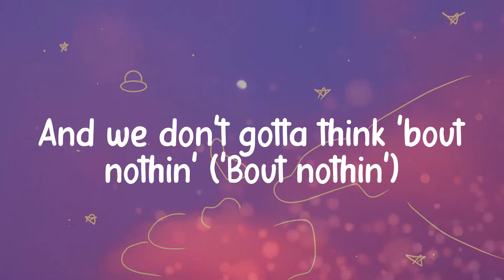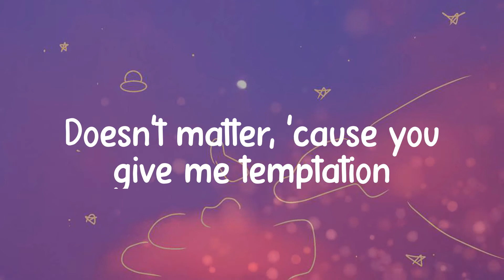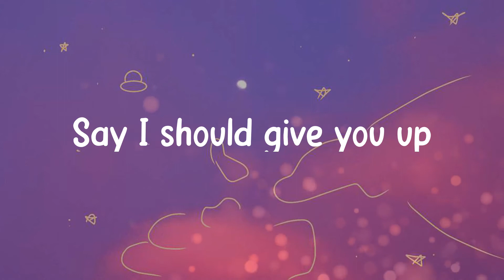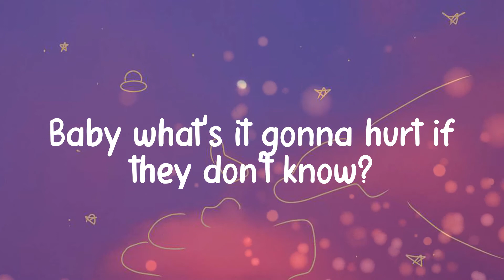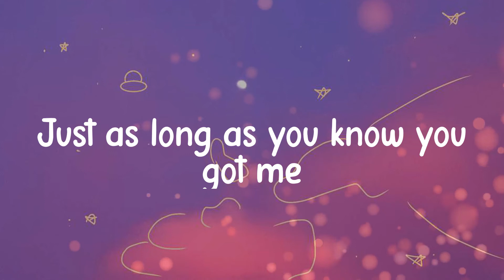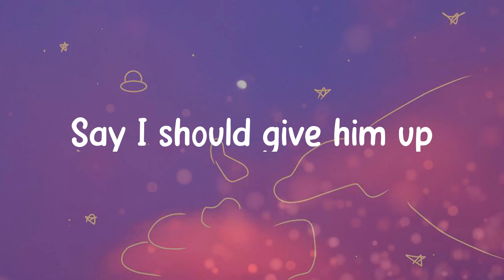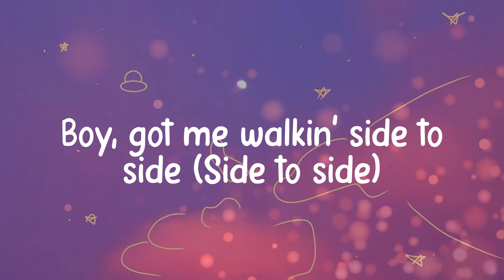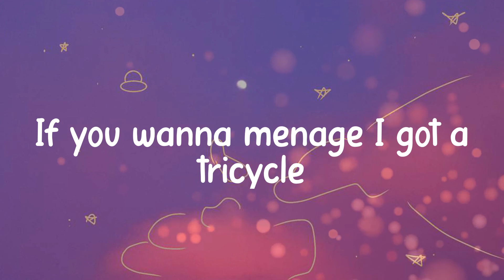🐈 Ariana Grande - Side To Side (Lyrics) 🐈